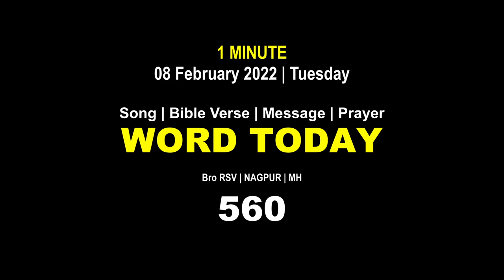Word Today-560| Bro RSV | One-Minute Video Message (Malayalam) | 08 February 2022